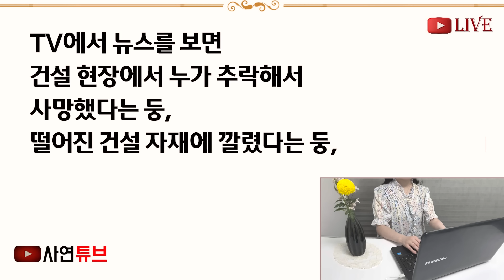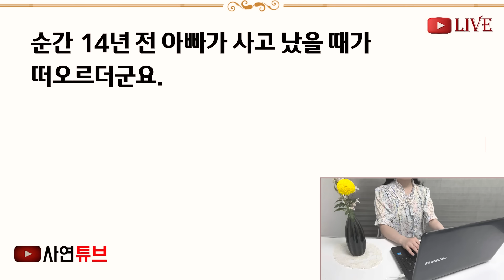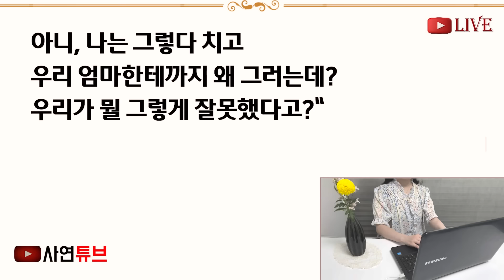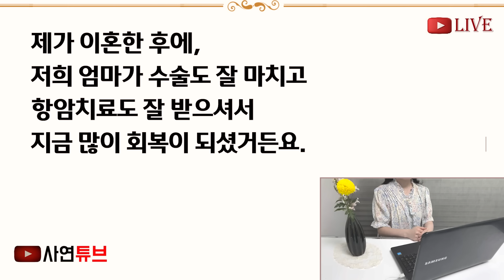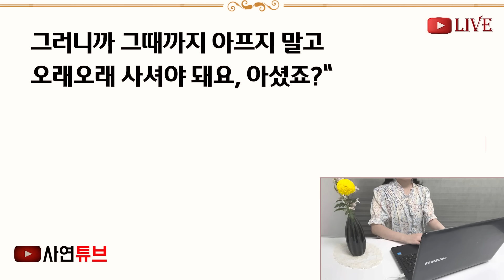(반전신청사연)암걸린 친정엄마가 눈물로 물려주신 36평 고급아파트를 남편에게 공동명의 안해주자 "당장해거라" 명령한 시모! 그 소식을 들은 엄마가[신청사연][사이다썰][사연라디오]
안녕하세요.

사연 보내주실분들은
담당자가 연락드리도록 하겠습니다